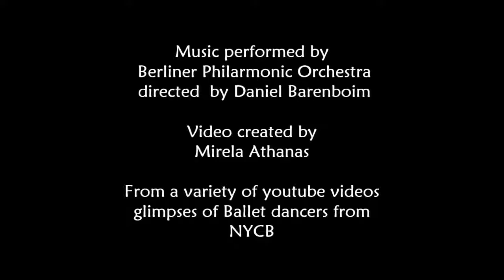Time Lapse Flower Blooming ( MUST WATCH) 2018 HD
Tchaikovsky Waltz of Flowers   with dancing flowers   blooming time lapse